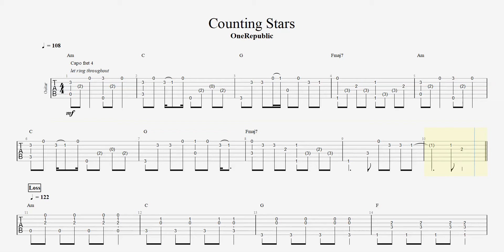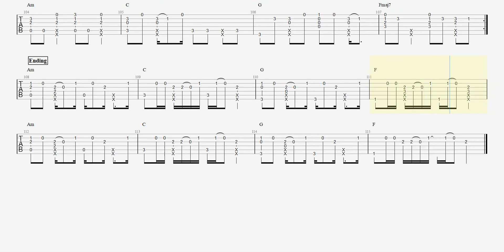Counting Stars - One republic - slow motion fingerstyle guitar tab